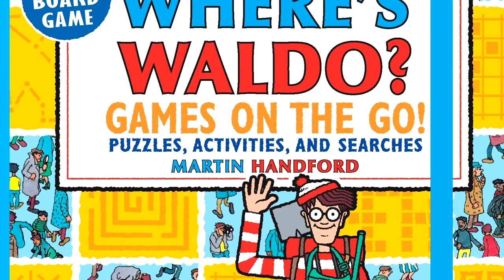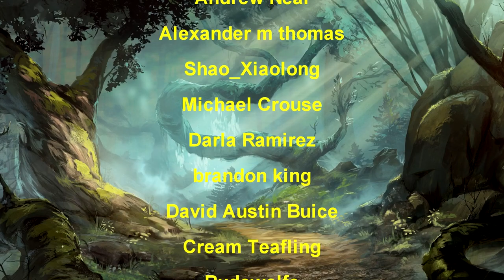Davvy's D&D 5e Giant Guide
Giants got that big maat energy.